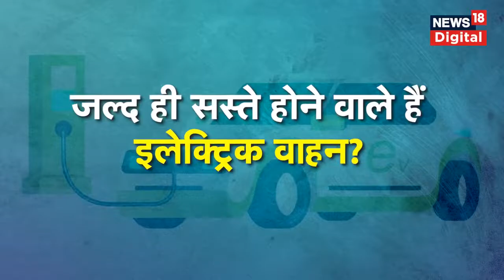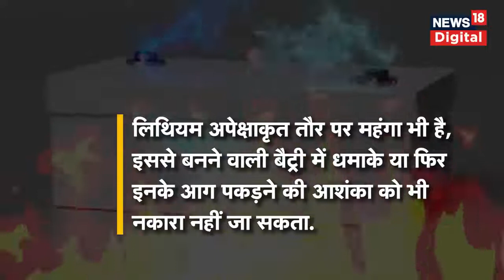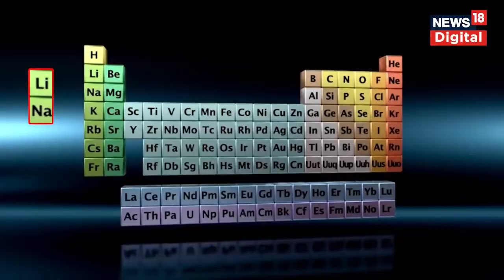Electric Cars के Market में Sodium Ion Batteries साबित होंगी | Game Changer | Electric Vehicles